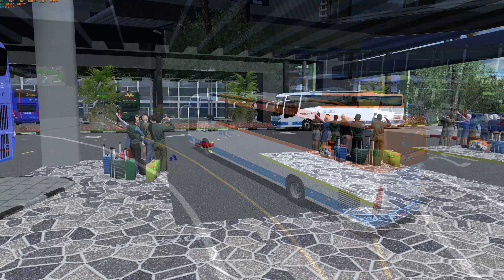ETS 2 1.43 BUS NEW VISSTA BUSS 360 MB 4X2 0500RS / UNIÃO / RECIFE X SÃO PAULO / MAPA EAA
TODAS AS ROTAS DO CANAL

Mapa - EAA Definitivo Vers 1.43

▬▬▬( Mods Pagos )▬▬▬